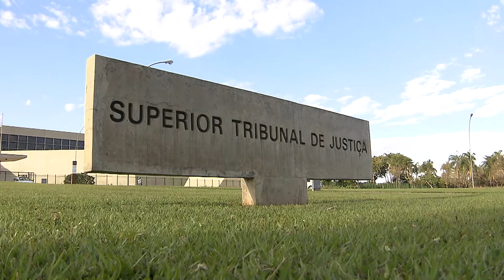Sexta Turma reduz pena de mandante da morte da deputada Ceci Cunha de 103 para 92 anos 12.05.21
​​​​A Sexta Turma do Superior Tribunal de Justiça (STJ) afastou a avaliação do comportamento da vítima para reduzir a condenação imposta ao ex-deputado federal Pedro Talvane Albuquerque Neto pelo assassinato da deputada Ceci Cunha e de três integrantes de sua família. Para o colegiado, o fato de o comportamento da vítima não ter contribuído para o crime não pode ser utilizado para agravar a pena – entendimento já consolidado na jurisprudência da corte.